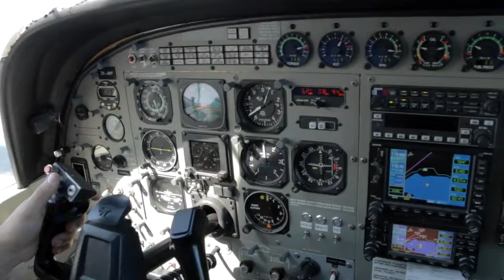KELSIE - 130117 - KELSIE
KELSIE - Taupo Tandem Skydiving Handy Cam - KELSIE